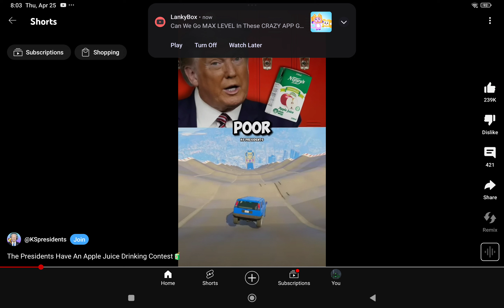I GOT THE POWER